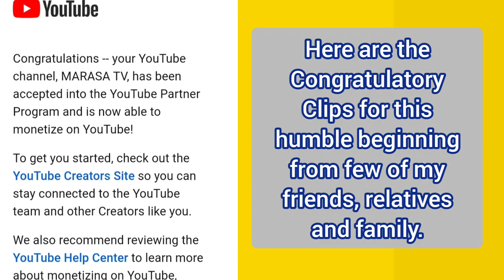Congratulatory Messages from Friends and Relatives | Marasa TV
The best thing to do in every situation and humble beginning of an endeavor is to ask blessings from God and support from our relatives and friends.